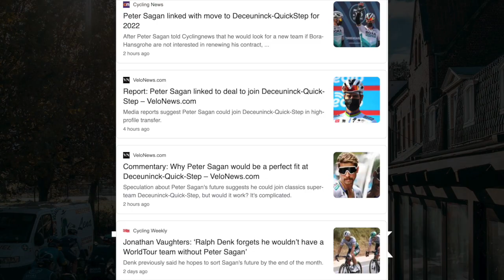Peter Sagan To Deceuninck-Quick-Step for 2022? Pro Cycling Transfer Talk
Peter Sagan has been linked with a move to Deceuninck-Quick-Step for the 2022 season after Team Manager Ralph Denk of Bora-Hansgrohe said they were not looking to extend his contract.